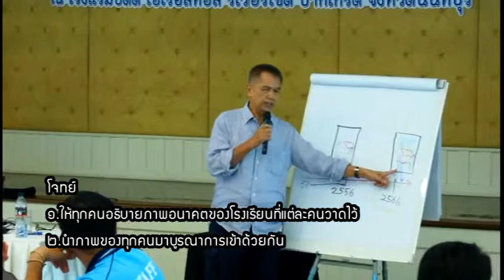มูลนิธิสยามกัมมาจล: กิจกรรมภาพอนาคต โดย อ.ชัยวัฒน์ ถิระพันธุ์ (คลิปที่ 2/2) 16/20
ประเภท : การประชุมเชิงปฏิบัติการ

หัวเรื่อง : กิจกรรมภาพอนาคต

โดย อ.ชัยวัฒน์ ถิระพันธุ์ ผู้เชี่ยวชาญด้านการคิดเชิงระบบ ผู้ก่อตั้งบางกอกฟอรั่ม คณะกรรมการปฏิรูป และผู้อำนวยการสถาบันการเรียนรู้และพัฒนาประชาสังคม (คลิปที่ 2/2)

โครงการพัฒนาเยาวชนโดยการเรียนรู้ปรัชญาของเศรษฐกิจพอเพียง

การประชุมเชิงปฏิบัติการเสริมพลังสถานศึกษาเพื่อพัฒนาเป็นศูนย์การเรียนรู้ตามหลักปรัชญาของเศรษฐกิจพอเพียงด้านการศึกษา รุ่นที่ 2/2556 วันที่ 22 - 25 พฤษภาคม 2556 ณ โรงแรมบัดดี้ โอเรียนทอล ริเวอร์ไซด์ ปากเกร็ด